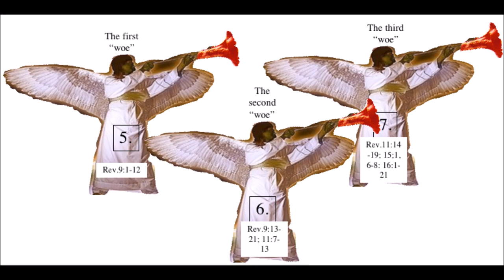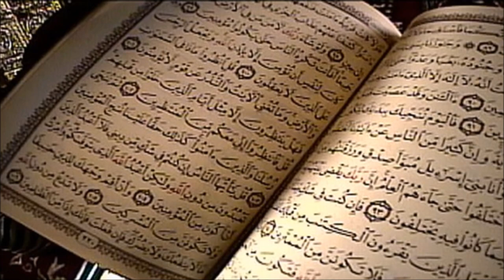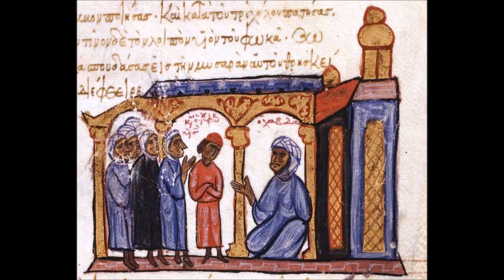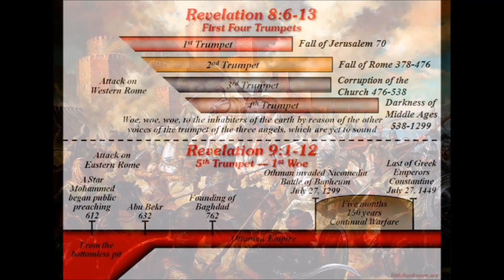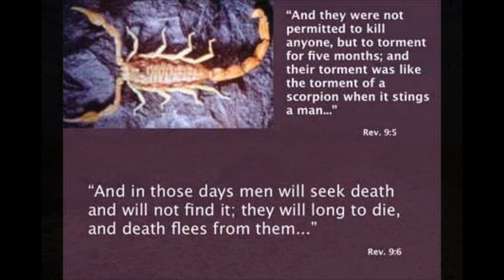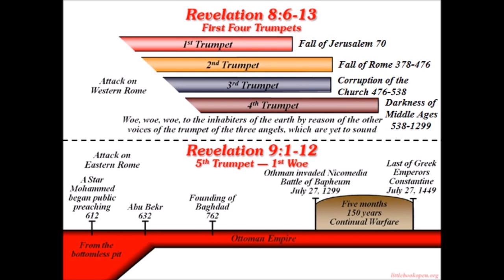Bible Prophecy - Revelation 9 - The Fifth Trumpet - Muhammad, The Quran & Militant Islam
A message on the fifth and sixth trumpets of Revelation 9. Under the fifth trumpet we see the influence of the false prophet Muhammad and a book of false doctrines, the Quran, and the rise of the Arabs, militant Islam and the Ottoman Turks and their persecution and oppression of Eastern Rome and its Christian inhabitants. Under the sixth trumpet we see the growth of the Ottoman Empire and it's depredations upon the Byzantine Christian Empire.

Many Christian expositors, including Martin Luther, the great Reformer; Sir Isaac Newton, the famous scientist; and the historian, Edward Gibbon; have seen in the fifth and sixth trumpets the rise and progress of Islam. In view of the tremendous military, religious, economic and cultural impact Islam has had on the Christian world in the nearly fourteen hundred years since its rise in the 600s, this interpretation deserves our serious attention.

9:1-2 The Fifth Trumpet, The First Woe: Islam, the religion of the followers of Muhammad, originated around A.D. 612.

As we have seen before, a “star” represents a leader. The “bottomless pit” comes from the Greek word “abbusos,” where we get our word “abyss,” and it means a desolate empty place; similar to the word “void” in Genesis 1:2. This star or great leader was Muhammad, the founder of Islam, under the influence of the fallen angel, Satan. The “bottomless pit” applies here to the vast desolate wastelands of present day Saudi Arabia, from which “the smoke,” the religion of Islam, issued forth, darkening the light of Christ and Christianity in all the lands that come under their control.

9:3 Out of the “smoke” comes “locusts.” When conditions are favorable a swarm of hundreds of millions of locusts may hatch at the same time. After exhausting the local food supply, they spread out gobbling up nearly every green plant in their path, and leaving desolation and famine behind them. By the time of his death in A.D. 632 Muhammad had united the Arabian Peninsula under Islam. Over the next 100 years the Muslim tide spread in a raging flood across the earth until the year 732 when they were narrowly defeated at the Battle of Tours in France. This victory saved Western Europe from conversion to Islam.

9:4-7 The “trees” and “grass” are here set as opposites to ‘those men which have not the seal of God.” The seal of God is the Seventh-day Sabbath of Creation and the Ten Commandments. The “trees” and “grass” represent the many groups of Christians who still preserved the true Biblical faith of early Christianity. The “locusts” were not to hurt these pure commandment-keeping people. The Islamic conquerors did not destroy property wantonly or kill Christians and Jews so long as they agreed to pay tribute. They did, however, relentlessly attack the remainder of the Roman Empire centered in Constantinople, at whom this judgment is directed.

The “locusts” are given power to “torment” like the sting of a “scorpion” for 5 prophetic months, or 150 literal years. (A day for a year. Numbers 14:34, Ezekiel 4:4) Starting in 1299 the Turkish Muslims began a persistent assault on the eastern Roman Empire. In 1302 they gained their biggest victory at the Battle of Bapheus. In 1449, after 150 years of conflict, the Eastern Roman, or Byzantine, Empire became a vassal state, subordinate to the Ottoman Empire. At that time Constantine XI needed the permission and backing of the Ottoman Empire to outmaneuver the other claimant to the throne, so as to become emperor. During this time period the Byzantine Empire was “tormented” by the Ottoman Empire but not yet destroyed.

9:8-10 The cavalry was a prominent feature of the Arabian and Turkish military. Their horsemen wore turbans over long hair, “as the hair of women.” Yet they had the "faces of men". It is the beard that significantly distinguishes a man's face from that of a woman. Muslim men were known for their beards. They came with the strength and rapacity of “lions,” and were seemingly unstoppable, pictured by the “breastplates of iron.” The locust “wings,” like the leopard wings of Daniel 7, represent speed.

9:11-12 “Abaddon” in Hebrew and “Apollyon” in Greek are names that means “the destroyer.” Evidently another name for Satan.